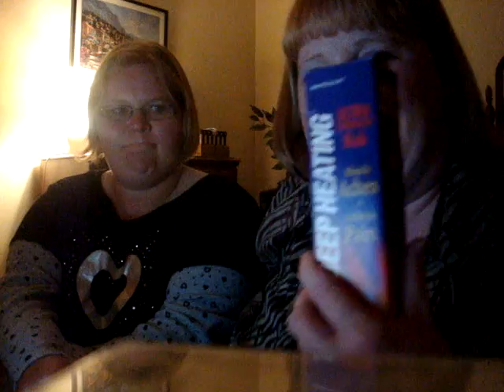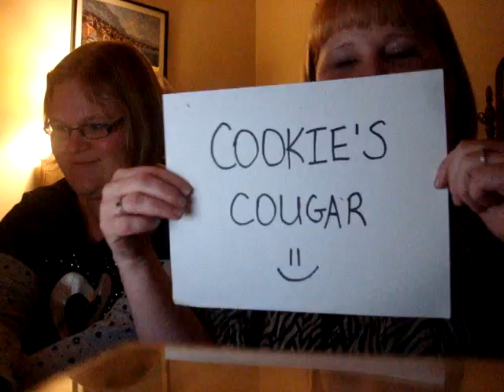American Idol Results Review-05/14/08